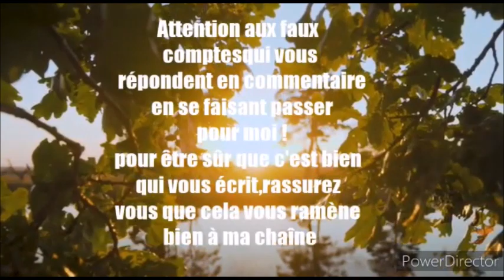Rituel pour qu'il ou elle t'appele ( rapidement fontione )📲📞☎⏳⏳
hello je m'appelle belle claire
bienvenue sur ma chaine ou j'aide les gens dans la vie quotidienne,
savoir vivre ,sante ,bien-etre ,chance ,amour ,argent ETC
J'aide les gens a resoudre leur probleme a base de plantes et produits naturel.

chaque semaine je publie les astuces qui t'apprend a ton tour a utuliser ces magnifiques plante.
grace a cette chaine ,tu vas developper ton etat d'esprit et ton influence puis vivre ta passion.
je te dis a tres bientot
belle claire